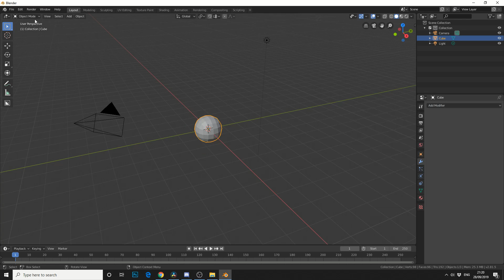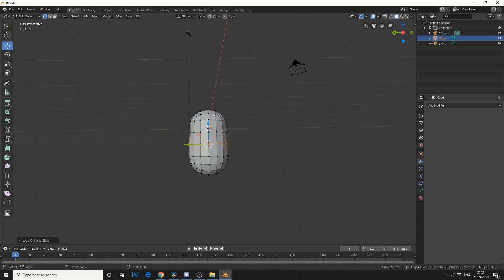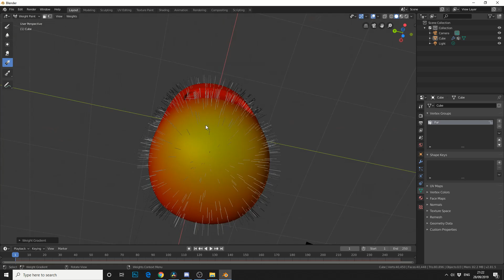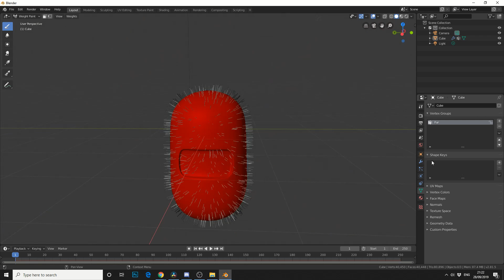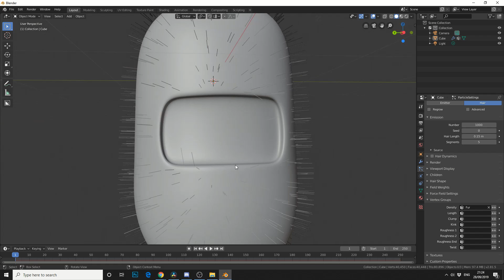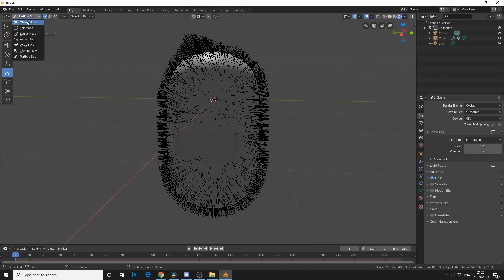Blender 2.8 Tutorial : Use a weightmap to control fur and particles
Browsing a Blender Facebook group and a user had a question...
generate a weightmap to control how fur is distributed

goto 1:45 to see the weight paint part